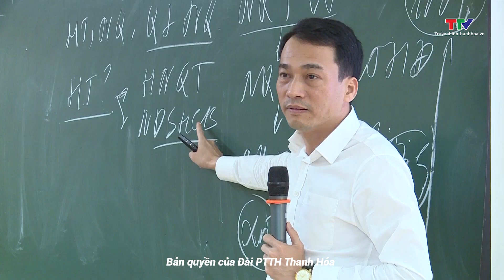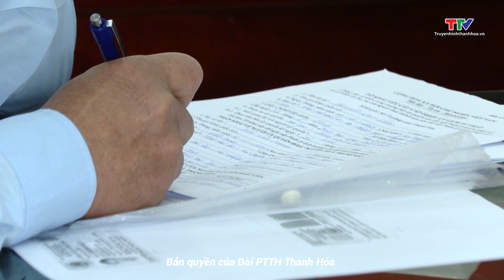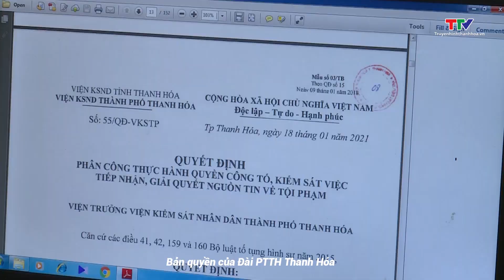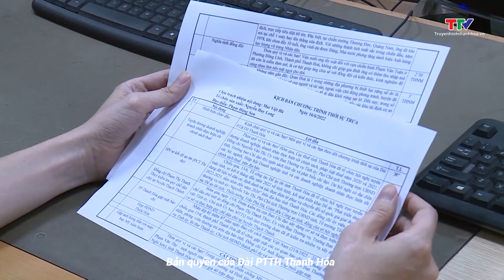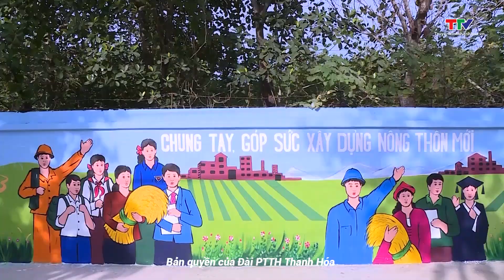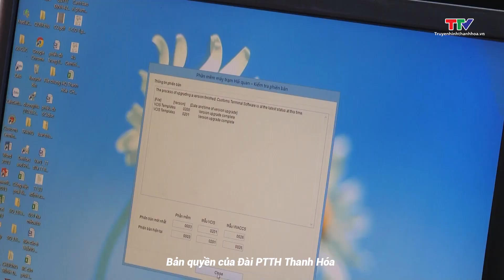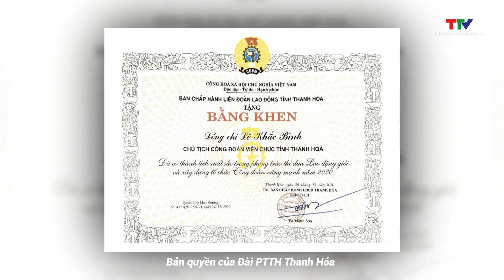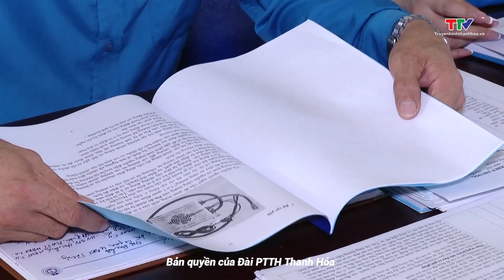Phóng sự: Sôi nổi phong trào thi đua trong Công đoàn viên chức tỉnh Thanh Hóa